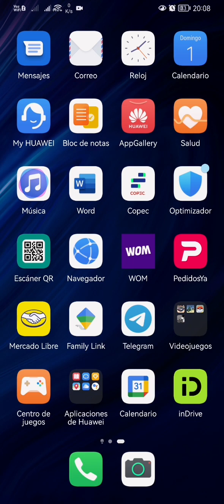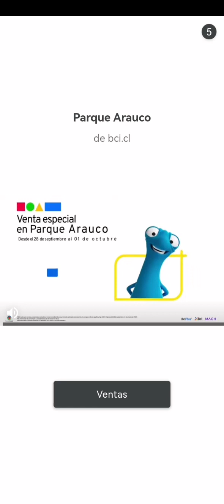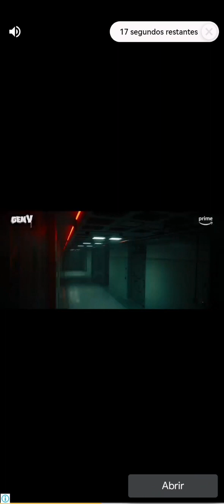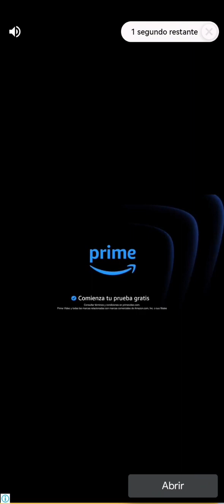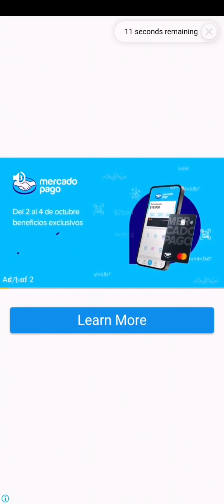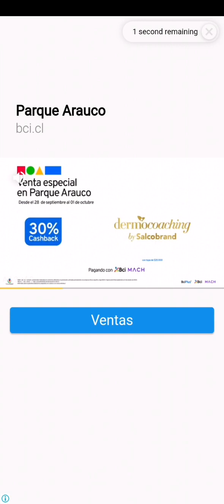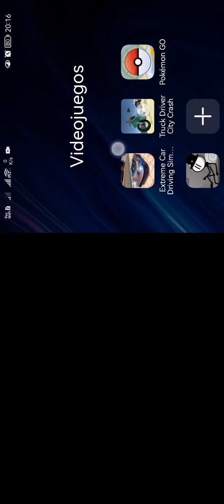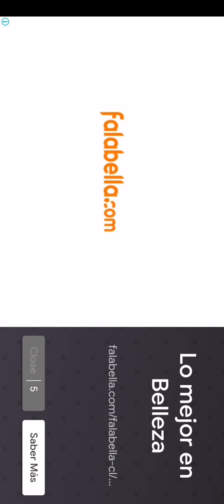Lo siento perdi la misión... pero lo seguiré intentando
Este video fue cortado por un Error de almacenamiento lleno🥺😟😭